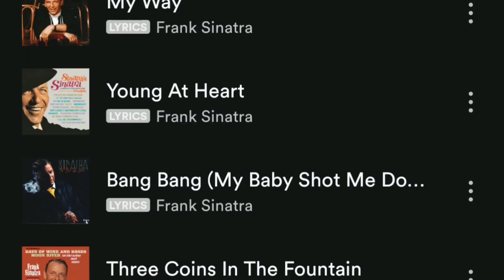An Indian's Summer in Europe || Cinematic Journey of 180 Days in 3 Minutes || Semester Abroad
An Indian's Summer in Europe is a Cinematic Journey of 180 Days in 3 Minutes when I went to Germany for a Semester Abroad.

I promised myself in July 2019 that I will create a Cinematic Journey video of my whole Semester Abroad trip to Germany and other European countries.

I know I am very late to complete my promise but I am glad that I have finally created a video on it and this will last forever.

For the past few months, I was not getting any creative ideas and I was getting frustrated to carry on with all the creative work I want to learn in Photoshop, Premiere, Illustrator and After Effects.

The story which you will see in this video actually happened to me one evening. I was very tired and out of demotivation I took a break from everything I do and decided to sit on my balcony and listen to some good music. I closed my eyes and I was able to feel each and every moment I lived in Europe. I motivated myself by saying that "Rishik, this was only the trailer of your life. Be strong, the movie is yet to come. If this was the trailer, then can you imagine how exciting will the movie be??"

And yes, In a week I am ready with this video. I believe this is one of the best videos I have created to date.

This video took me more than 7 days to complete. Including idea, script, music selection, and then an hour and hour and hour of editing. This video includes many transitions and motion, which tells you a story by every frame.

Aapko ye video kaisi lagi mujhe comments mein batao, aur apna favourite transtion bhi batao video ka.

Credits for Video Recoding: Tim Hilbrand, Pratik Darda, Sudhanwa Jambhorkar, and the man himself Rishik.

|| Rishik Sharma || Rishik Sharma Films || Cinematography || Filming || Vlogging || Fitness || Photoshoot || Travelling || Singing ||